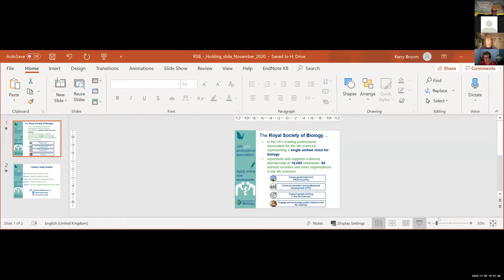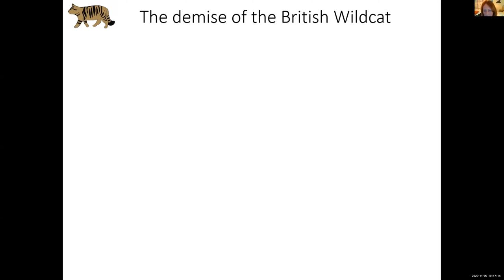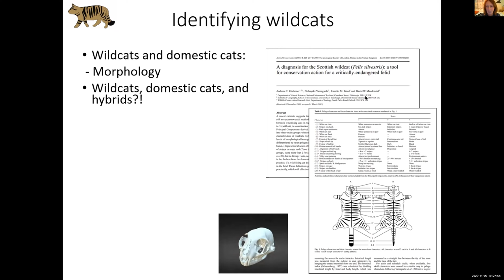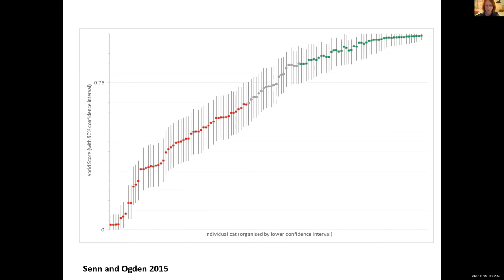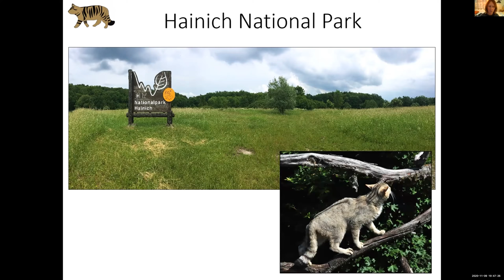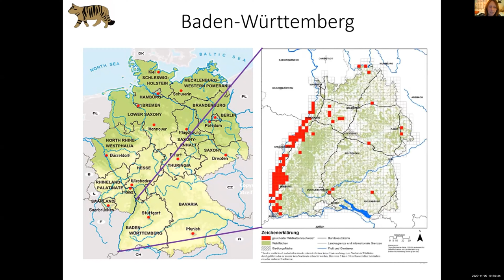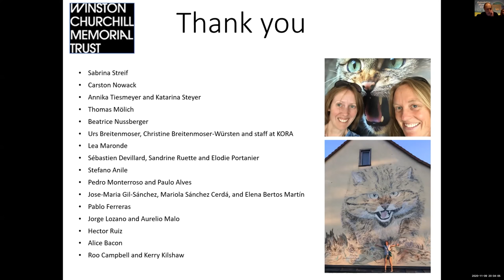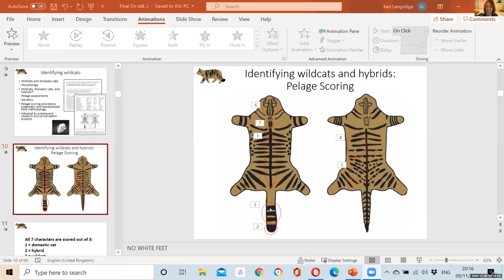Hybridisation & Scottish Wildcats: Keri Langridge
Keri Langridge has studied Wildcats throughout Europe, and has now returned to Scotland to reassess its prospects for survival in Britain.

One of a series of Public Talks hosted by Oxfordshire Mammal Group.